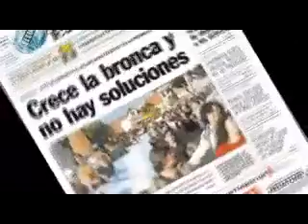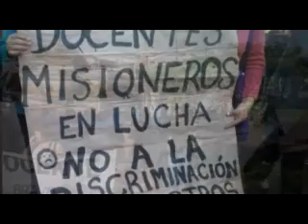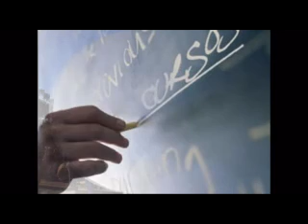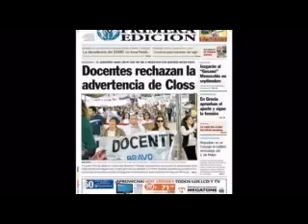CIVILES Bloque 2 Conflicto Docente.mp4